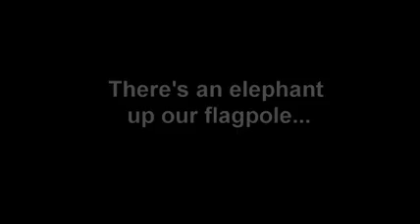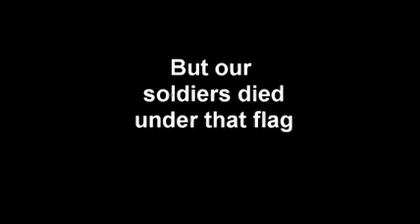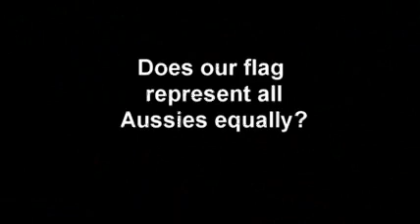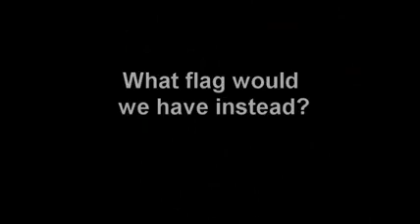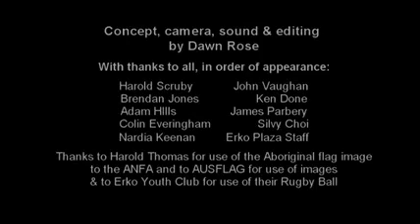Flag.wmv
Is the current Australian national flag appropriate for today?